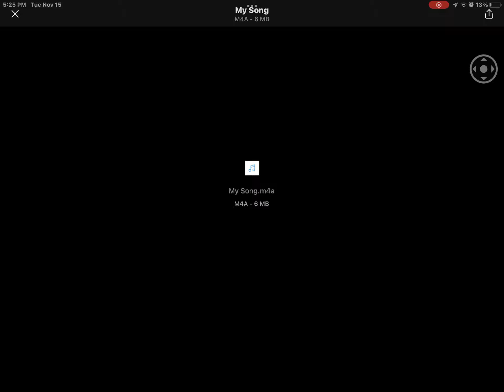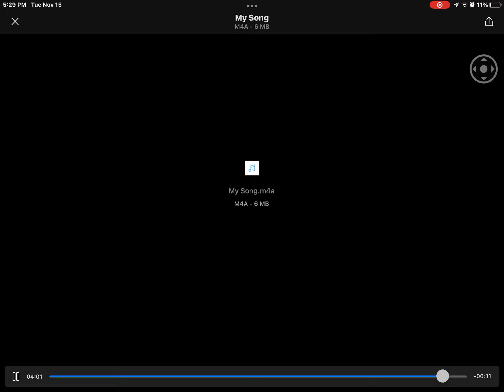Tiger claws out to win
If you’ll like this song, I’ll make another one.